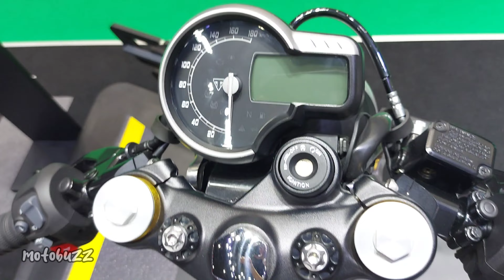Behold👀 2024 Classic 400cc Bike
Check my other Youtube Channel TrendingMoto